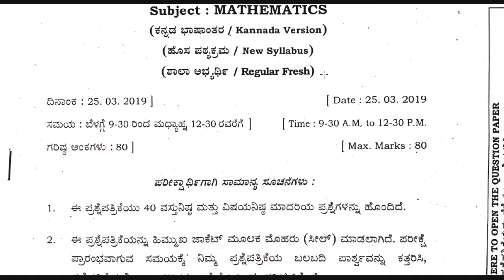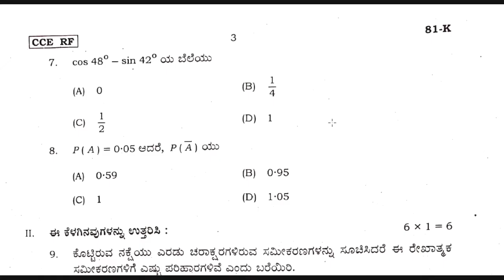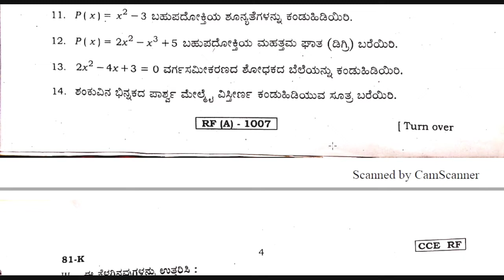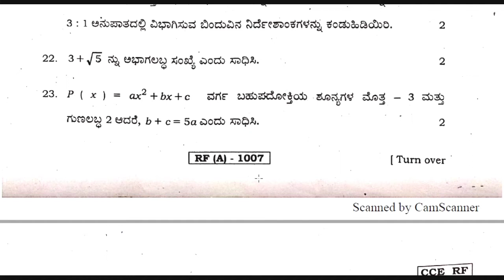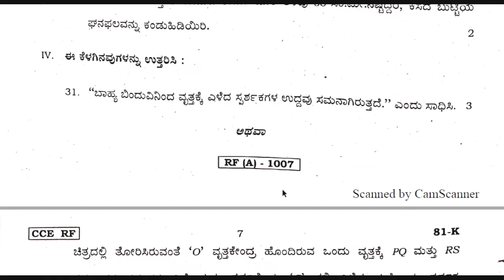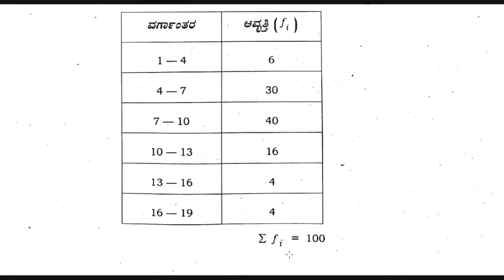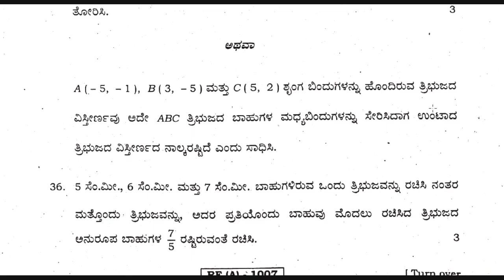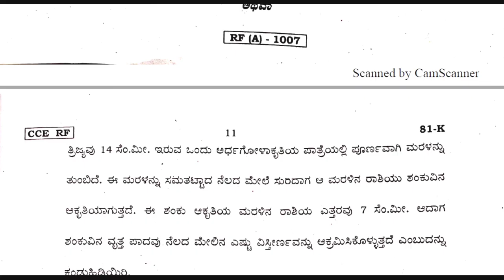10ನೇತರಗತಿ/ಗಣಿತ/ಮಾದರಿ ಪ್ರಶ್ನೆ ಪತ್ರಿಕೆ -2020./SSLC MATHS MODEL QUESTION PAPER (KANNADA MED) -2020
Useful information for SSLC students who are going to attend annual exam March and April and June .download this PDF file by clicking below link